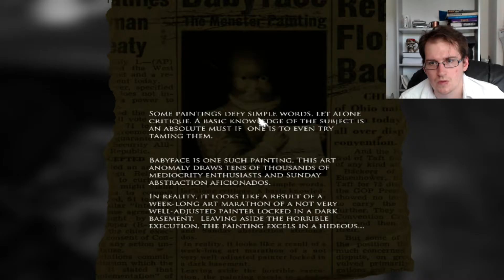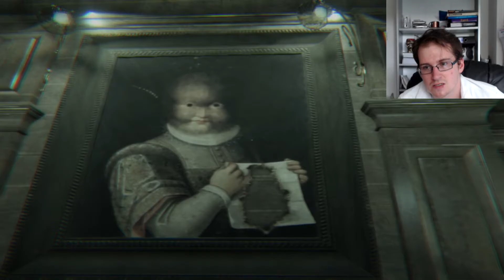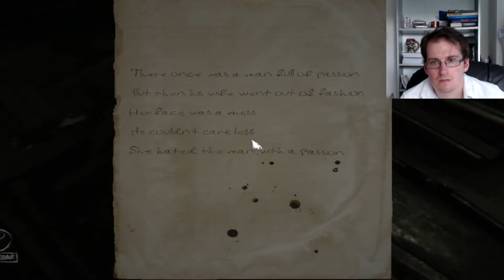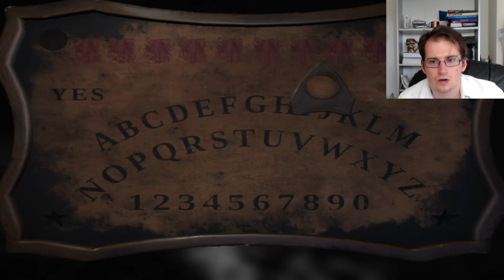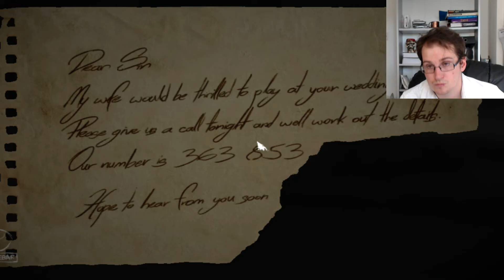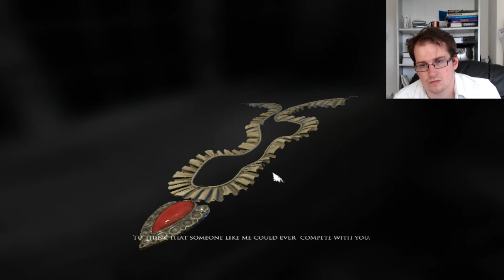layers of Fear [ep9] IS SHE FOLLOWING ME?!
Welcome to Layers of fear part 9!
Things are still pretty creepy in this haunted house, but it's no match for me! Join me as I unravel more mysteries about myself and my past!